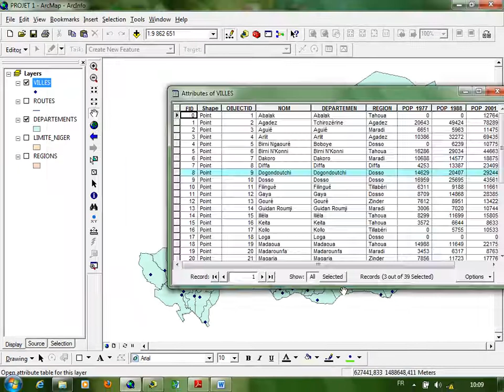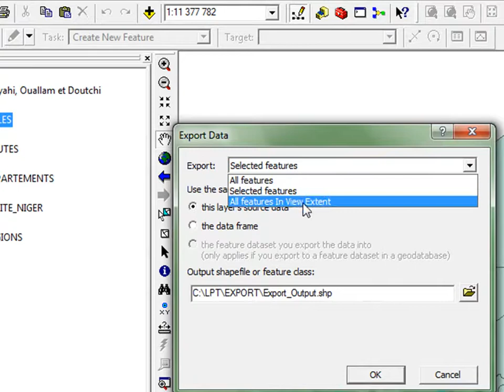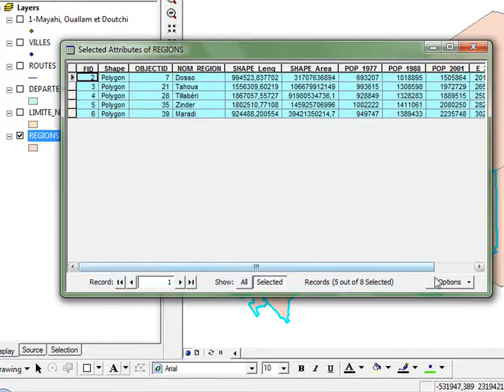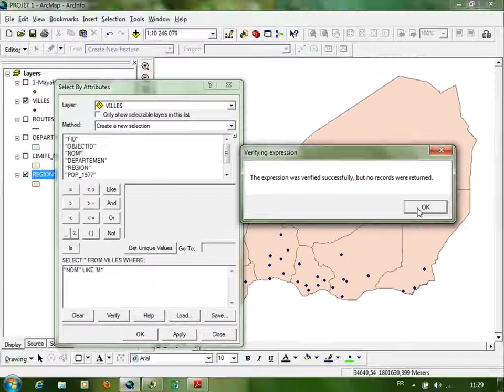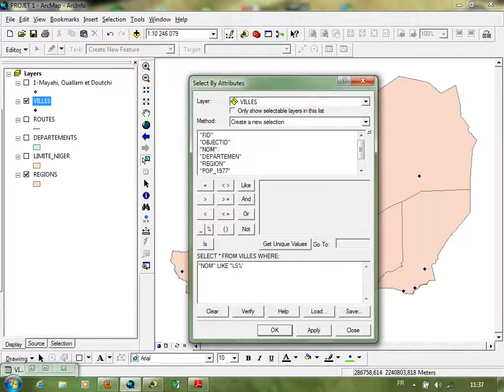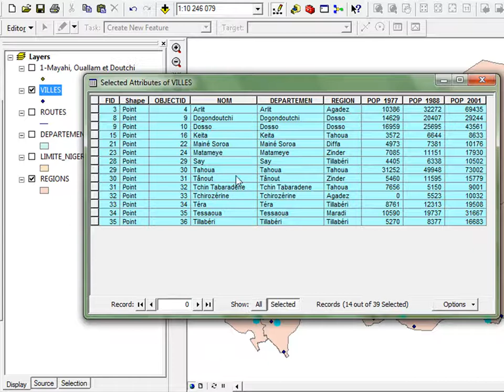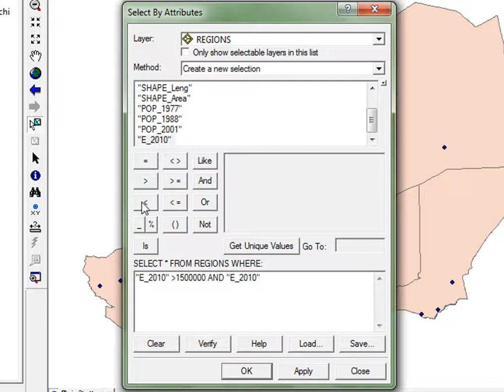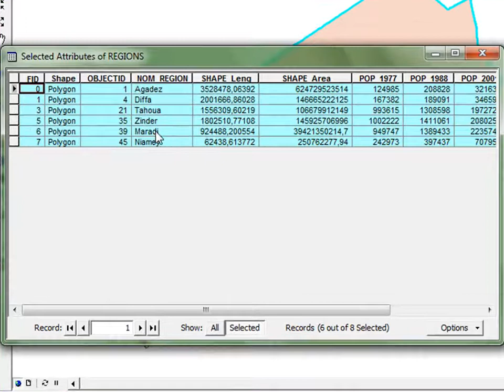Cours ArcGIS 9.x - Sélection et requête 2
Année 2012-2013 - IUT de Zinder